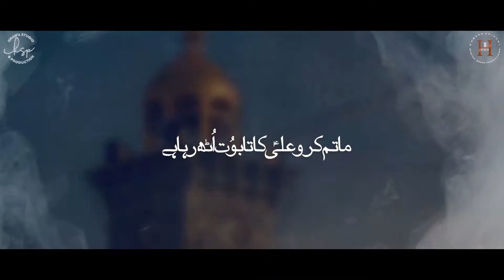MATAM KARO ALI KA | BHOLA PARTY | ANJUMAN SHAHBAB UL MOMINEEN | KSP PRESENTS | RAMZAN 1442 - 2021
Salam Ya Ali (As) Madad

On the arrival of 21 Ramzan 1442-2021 Shahadat E Mola E Kainaat Ali Ibn e Abi Talib As Many Condolence to Prophet Muhammad (Saww) and 14 Masoomeen (as) and Especially to Imam e Zamana (AJF).

Recited | Bhola Party Anjuman Shahbab Ul Momineen Karachi
Noha Title | Matam Karo Ali As Ka
Poetry | Mohtaram Muhib Fazli Sahib
Composition | Ustad Munawwar Ali Khan (Nomi)
Audio Recorded & Master/Mixing | KSP (Karachi)
Audio Arrangement | Vic Ali (KSP Karachi)
Video | KSP - Karachi
Chorus |
Islamic Date: 21 Ramzan 1442H - May 2021 Album | 2021 / 1442H
Post | Khan's Studio & Productions - KSP
Presented By KSP & HDDMP

Visit Us: DHA Phase-2 Ext Karachi, Pakistan

KSP Learning Session:

KSP​​ provides classes of Noha Khuani, Soz o Salam and Manqabat Khuani in the shadow of renowned Noha Khuan Ustad Munawwar Ali Khan (Nomi) & Ustad Mehmood Ali Khan, KSP also facilitate online classes for the overseas learner.